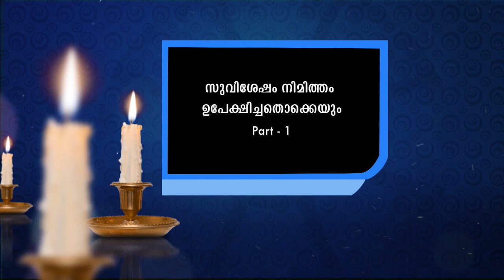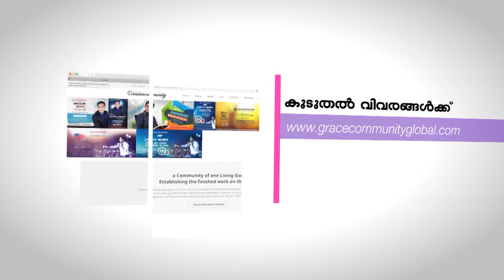സുവിശേഷം നിമിത്തം ഉപേഷിച്ചതൊക്കെയും Part -1 Whatever forsaken for the gospel (Mark10:30--)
(Luke 18:29--)
Bro. Sajith Joseph